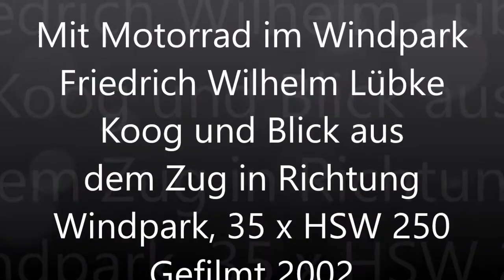2002, with Suzuki V-Strom DL1000 in the wind park Friedrich-Wilhelm-Lübke-Koog 35 x HSW 250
Mit Motorrad (Suzuki DL 1000 V-Strom) im Windpark vor Sylt und Blick aus dem Zug Richtung Windräder 35 x HSW 250.
Europas größter Windpark Friedrich-Wilhelm-Lübke-Koog ging am 31.Dezember 1990 ans Netz. Am Windpark führt der Hindenburgdamm nach Sylt. Leider habe ich nur sehr wenig Videomaterial von diesem Park.

With motorbike (Suzuki DL 1000 V-Strom) in the wind park off Sylt and view from the train direction Windräder 35 x HSW 250.
Europe's largest wind farm, Friedrich-Wilhelm-Lübke-Koog, was set up on 31 December 1990. At the wind park the Hindenburgdamm leads to Sylt. Unfortunately, I have very little video material from this park.